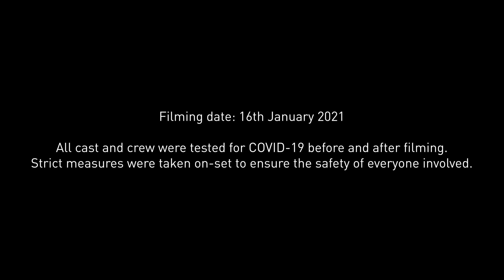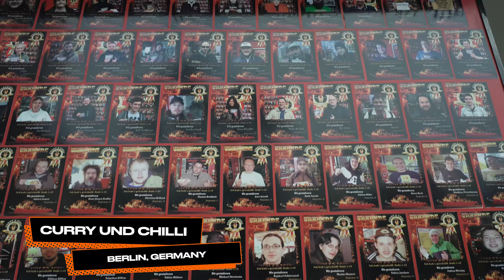THE SPICE IS RIGHT! | BMW Road to 2021 Ep3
Pete takes Selfmade, Hylissang, Upset and Nisqy out for Berliner Currywurst only to be flamed by Fnatic's L9 jungler. See how he takes his revenge...
Filming date: 16th January 2021
All cast and crew were tested for COVID-19 before and after filming. Strict measures were taken on-set to ensure the safety of everyone involved.